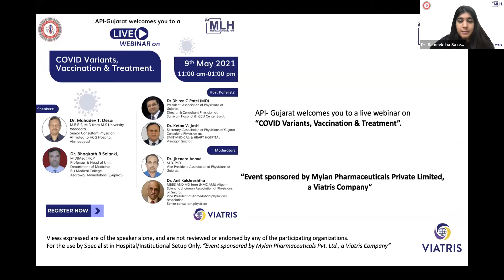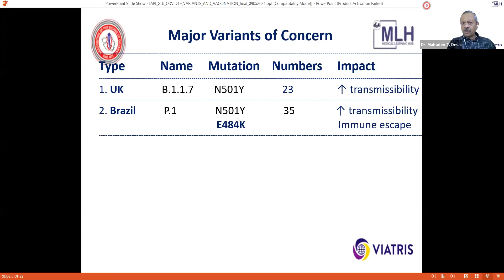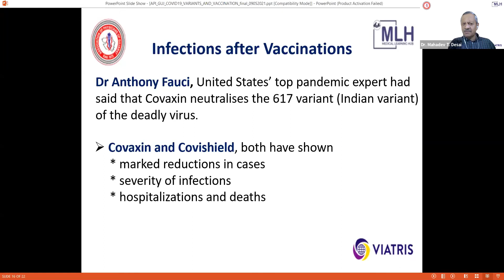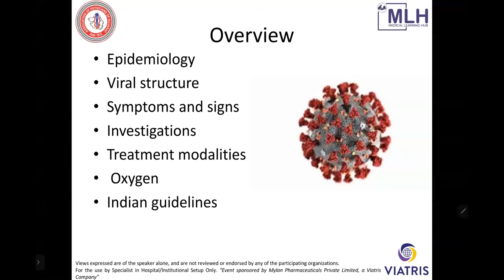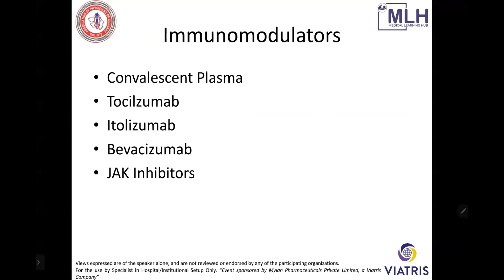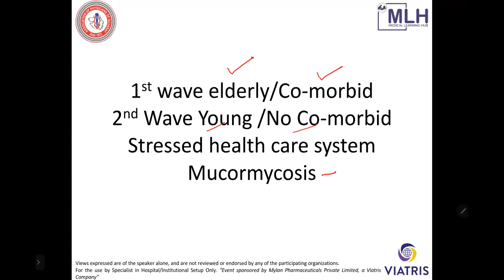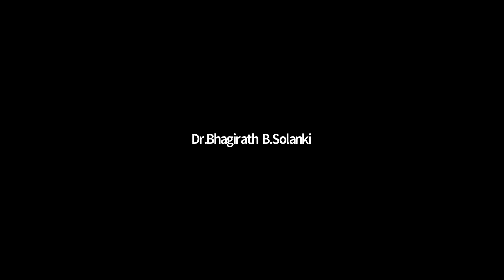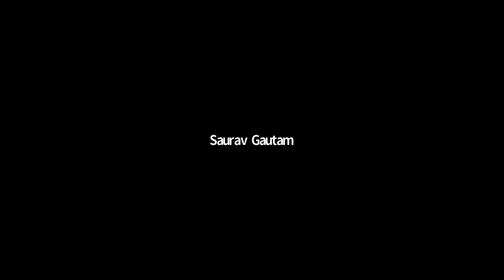COVID Variants, Vaccination & Treatment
For upcoming medical webinars, recorded sessions on various specialties and other certificate based CMEs, please visit Medical learning Hub

Module 1 - Introduction (00:00:00 - 00:07:24)

Dr. Sameeksha Saxena Lamba (PT) from the Medical Learning Hub (MLH) team introduced and welcomed all the panelists and participants. The poll was raised. The structure of the webinar and the general instructions were shared with the participants.

Module 2: Welcome note by the President, API-Gujarat(00:07:24 - 00:12:04)

Dr. Dhiren C. Patel, President, API-Gujarat welcomed all the panelists and participants. Dr. Patel shared his insights on COVID in 2020 and COVID in 2021. He also emphasised on the importance of knowing the treatment and managing the disease. Dr. Dhiren C. Patel then handed over the stage to the speakers and moderators of the day.

Module 3: SARS CoV2 Variants and Vaccination - Dr. Mahadev T. Desai (00:12:04 - 00:43:51)

Dr. Anil Kulshrestha, one of the moderators of the day, welcomed Dr. Mahadev T. Desai to speak on the topic - SARS CoV2 Variants and Vaccination.
Dr. Desai welcomed all the panelists and the participants. He paid homage to all the healthcare workers who lost their lives battling COVID. In this session Dr. Mahadev T. Desai covered the following topics:
What are COVID19 variants?
Difference between the mutation, variants and strains.
Impact of variants.
He also spoke about the various variants of concern. A few studies were shared and explained in detail. The efficacy and efficiency of the vaccines were also explained by Dr. Desai. In all, the session was very knowledgeable and very well explained.

Module 4: COVID19 Management in second wave (00:43:51 - 01:27:28)

Dr. Jitender Anand, second moderator for the day introduced Dr. Bhagirath B. Solanki and handed over the stage to him.
Dr. Solanki began his session by welcoming all the panellists and the participants.
He exhaustively covered the following topics in his session:
Epidemiology
Viral Structure
Symptoms and Signs
Investigations
Treatment modalities
Oxygen
Indian guidelines of management of the disease.

All the topics were covered in-depth and were well explained.

Module 5: Question and Answer (01:27:28 - 02:26:38)

The moderators for the day moderated the various questions that were asked by the participants throughout the session. All the questions were answered by the speakers. It was a very interactive session.

Module 6: Thank you note (02:26:38 - 02:27:30)

Dr. Ketan Joshi gave a thank you note to Dr. Dhiren C. Patel, president, API-Gujarat, speakers, moderators, observer, participants and Mylan for a successful webinar.

Module 7: Thankyou note and Post Poll (02:27:30 - 02:36:04)

Dr. Sameeksha Saxena Lamba (PT) from team MLH, thanked everyone and Mylan on behalf of MLH. The post poll was raised.

We thank Mylan Pharmaceuticals Private Limited, a Viatris Company making this event possible and we wish you all a great learning experience.